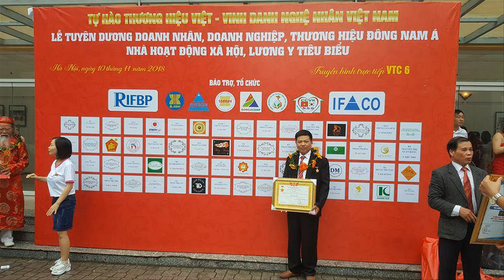🔴Mẫu Hoành Phi Câu Đối mới nhất 2020, hàng kỹ, khách Gia Lâm - Hà Nội. đồ gỗ Hiền Lanh. 0986883349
-🔴 hoành phi lồng cuốn thư bên trong có kích thước dài 2m17 x rộng 67, ván dầy 3cm, khuôn tranh to 7cm, dầy 10cm, xung quanh chạy chữ công, chạm 3 chữ Đức Lưu Quang
- 🔴câu đối phẳng gỗ gụ có kích thước 1m97 x rộng 28 x dầy 4cm
- Đây là mẫu Hoành Phi lồng Cuốn Thư mới nhất 2020  - hàng đặt khách hàng Gia Lâm - Hà Nội.. ..Khách hàng yêu cầu dát vàng 9999 lên Bộ Hoành Phi Câu Đối gỗ gụ đẹp
- Khi quý khách mua bộ hoành phi câu đối này quý khách sẽ thấy tiện ích của bộ này( vừa là hoành phi + cuốn thư gỗ gụ)